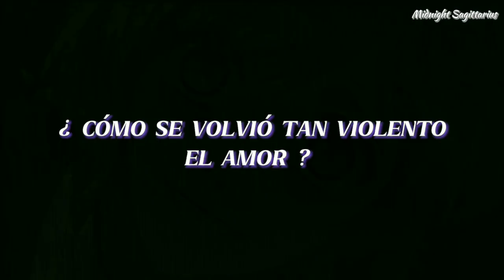Teddy Bear [AMV] Kanato (Diabolik Lovers)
canción : Teddy Bear (Melanie Martínez)